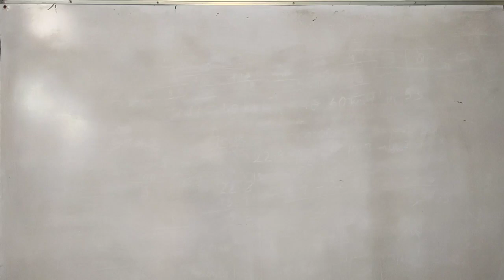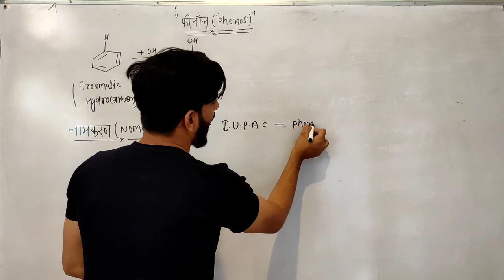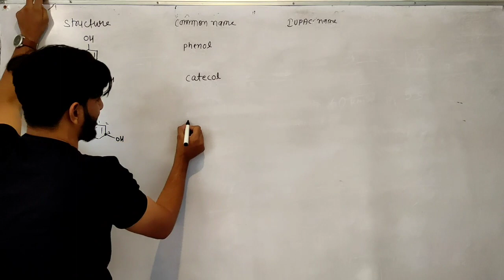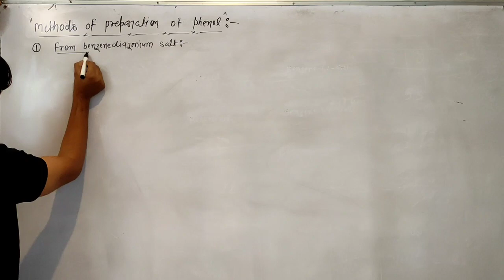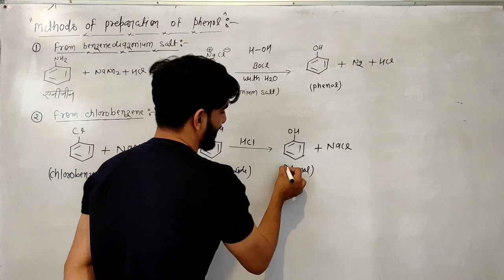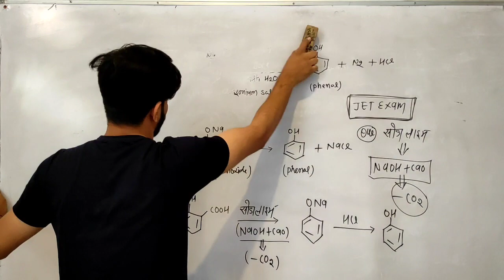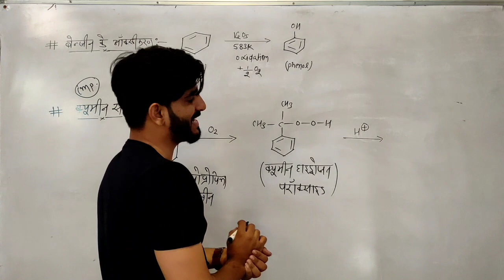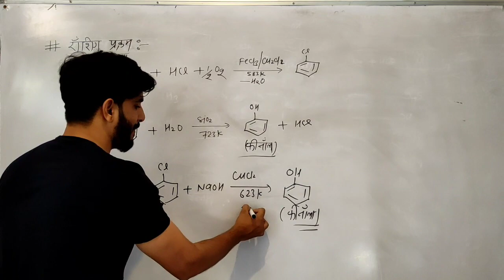Phenol || organic chemistry || preparation of phenol || 12th